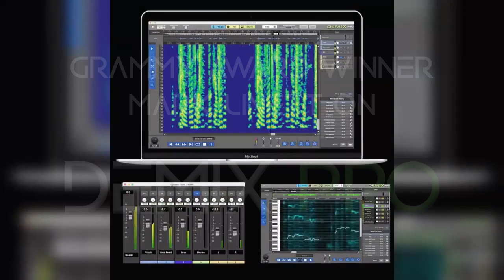Grammy Award Winner Mark Linett on DeMIX Pro courtesy of Sound on Sound